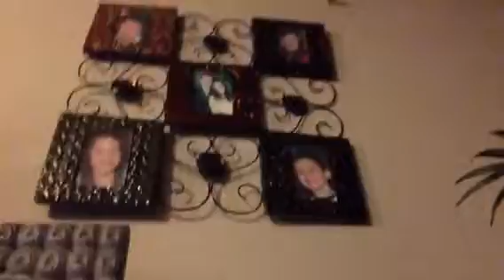My House (1/3)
Today I will show you around my house, well at least around my setup for now. I appreciate it.